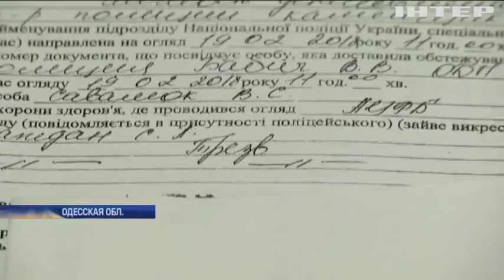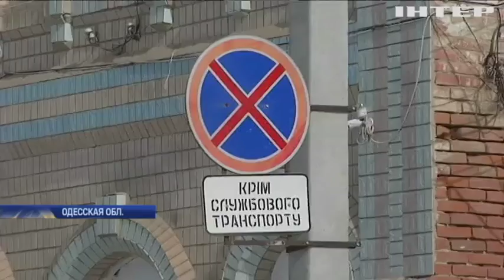Полиция с большой дороги: встреча с копами закончилась для одессита разрывом почки